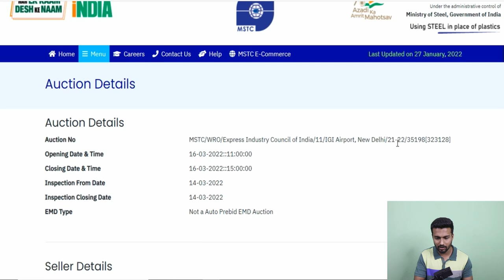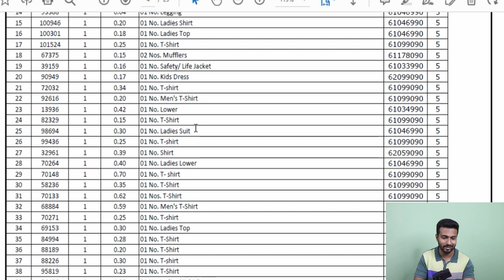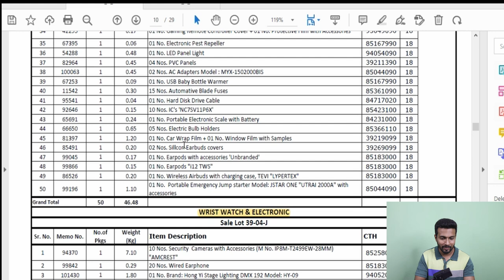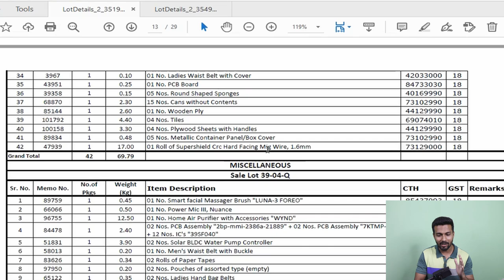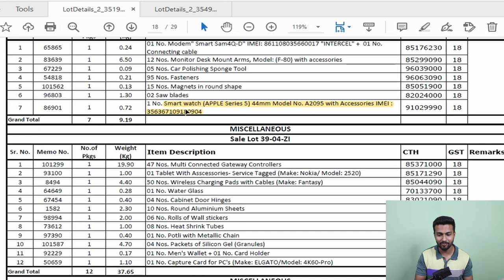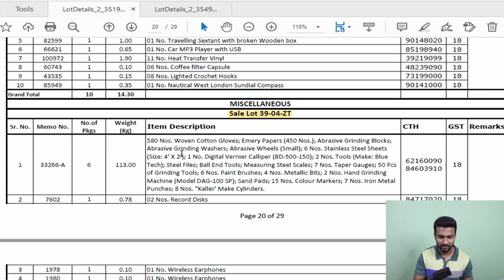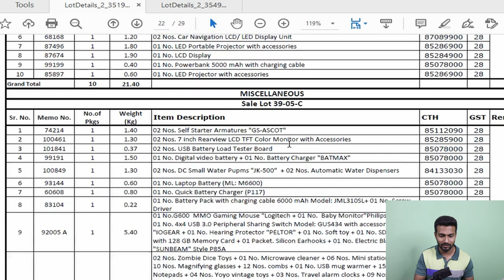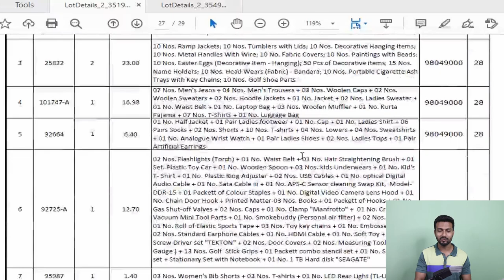AirPods, iPhone, Ipads, Computer, Garments, Electronics For Auction At Airport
Customs Auction For Retail Use & Individual Purpose

TIMESTAMPS
00:00 - Intro
00:55 - Auction Details
01:08 - Lot Details
02:10 - Garment Details
02:47 - Electronics & more
03:22 - Wrist Watches
03:56 - SSD & more
04:24 - Tips for profit
05:18 - Airpods Pro & more
06:18 - Apple Watch & more
06:40 - BMW music systems
07:02 - Danger of auctions items
07:10 - Bag packs & more
07:50 - Miscellaneous electronics
08:08 - iPhone & more
08:12 - Ipads & more
08:51 - LCD panel, car navigation & more
09:06 - Gaming pc & more
09:31 - Camera, tablets, Sunglasses & more
10:20 - Download complete list
10:40 - How to participate in Auction
11:15 - Outro

One Of The Best Live Auction With Complete Details

Join India's Best Channel For Small Exporter-importers/ E-commerce Export-import
⭐Global Vyapar⭐

Hello,